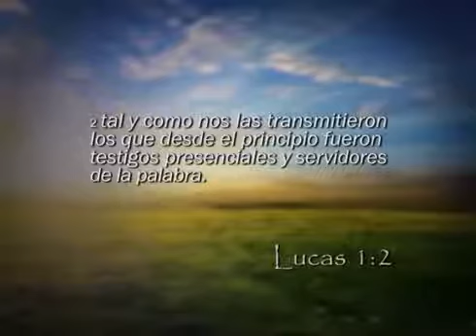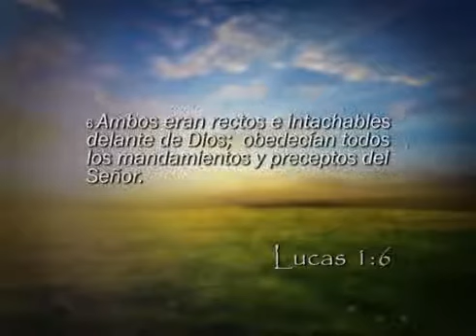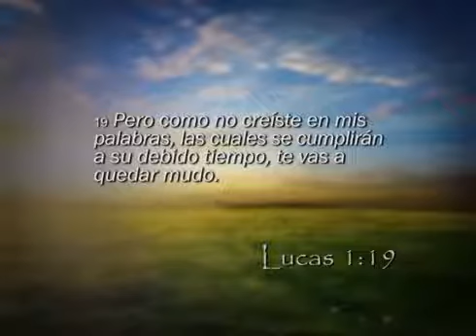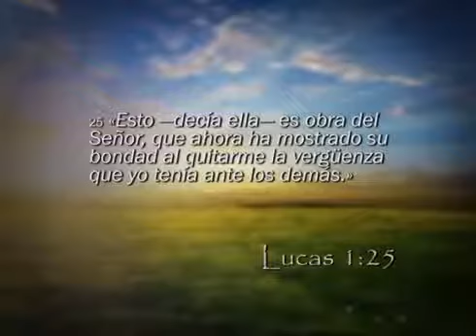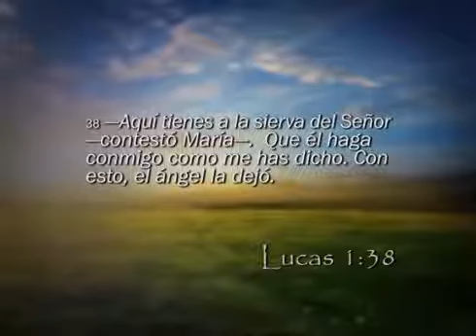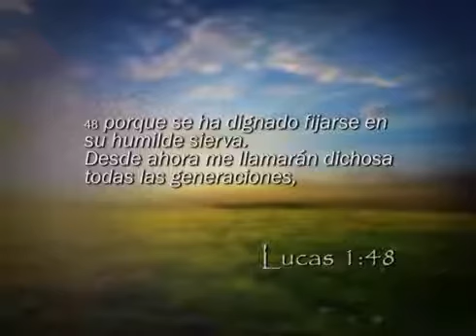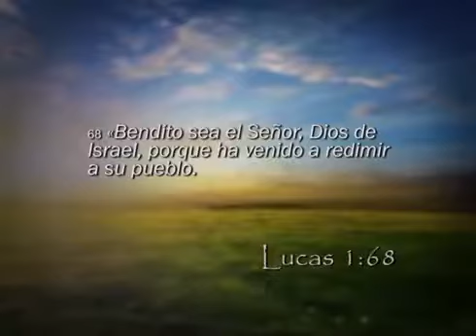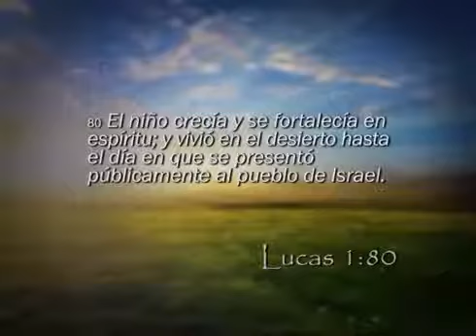Lucas 1 - Reavivados por su Palabra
LIBRO DE LUCAS
CAPÍTULO 1